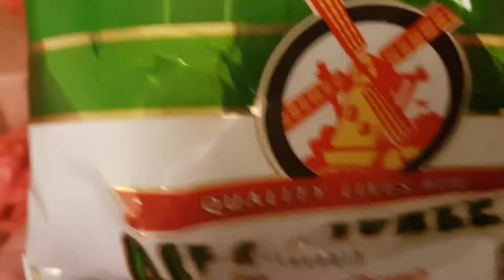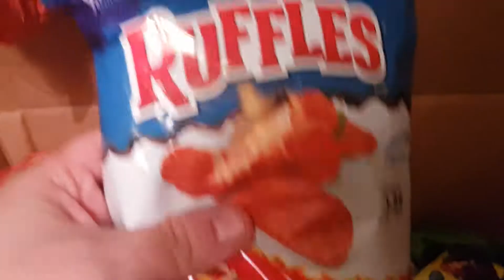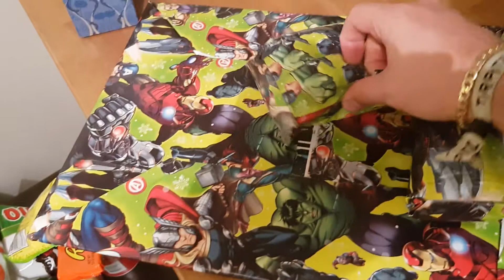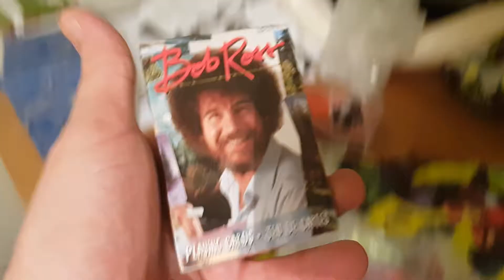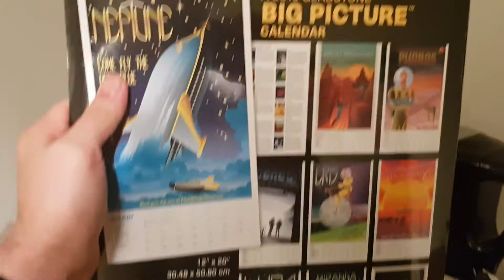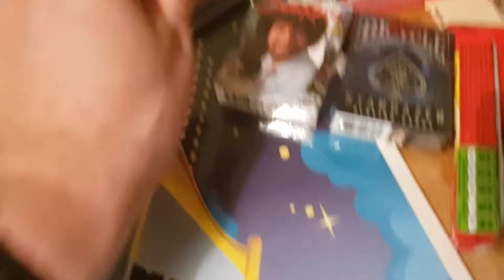Unboxing Imgur Secret Santa 2018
Unboxing the amazing Secret Santa gift I just received!